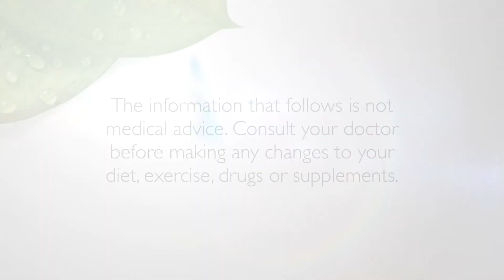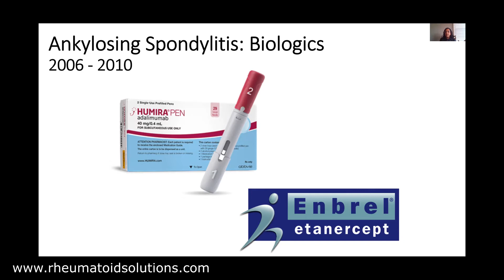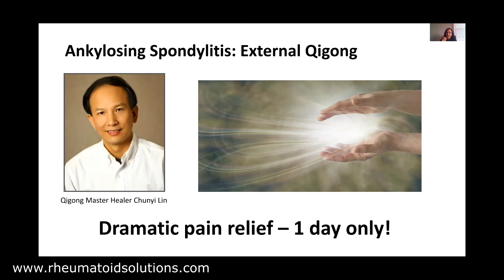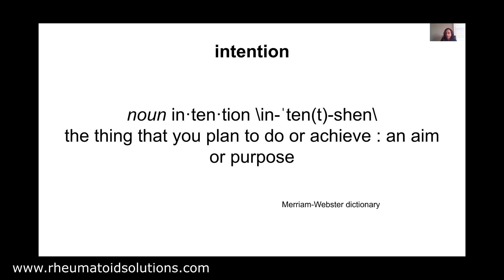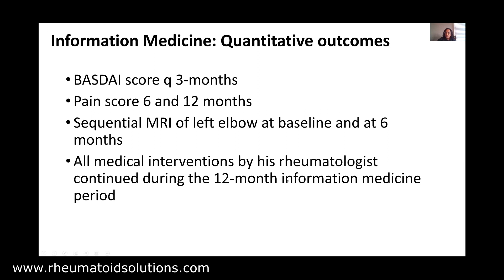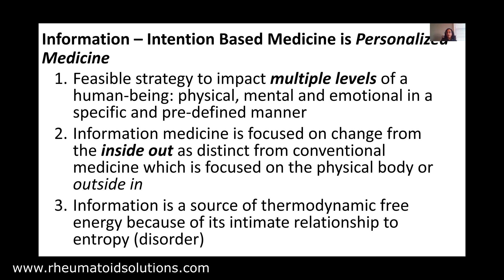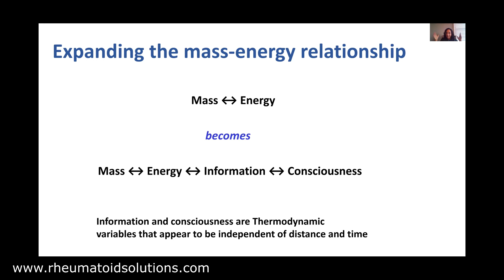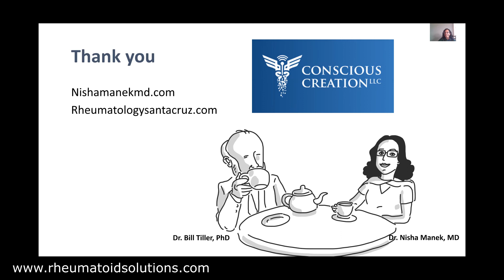The Healing Power Of Intention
We discuss in this interview how we can use our focussed intention as a powerful healing force. Dr. Manek shares a case study of reversing inflammation with Ankylosing Spondylitis.